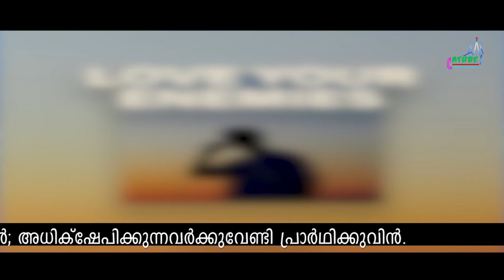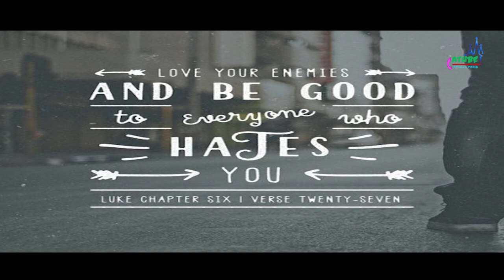Daily Reflection | July 6 | Luke 6:27-28 | Fr. Thomas Attumalil